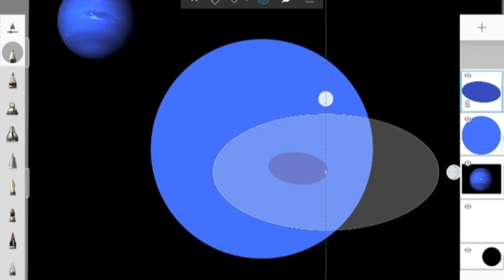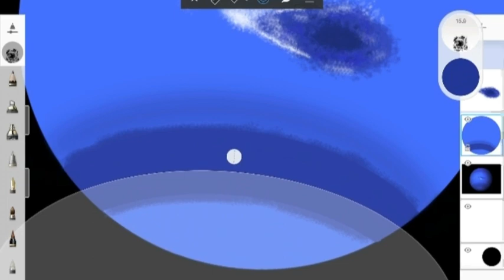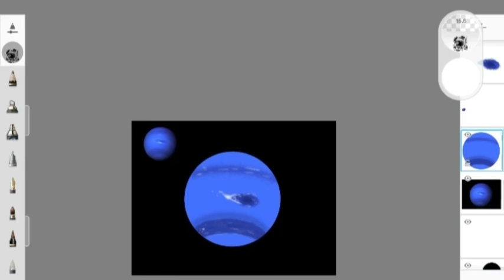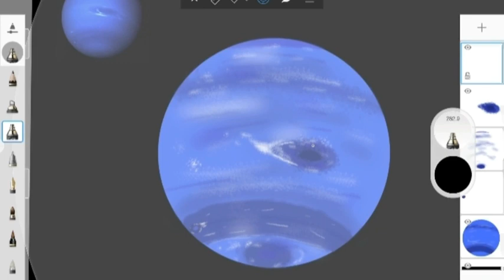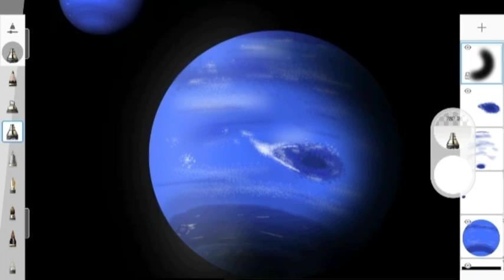Neptune | Drawing timelapse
Drawing the 8th planet from our sun, Neptune.